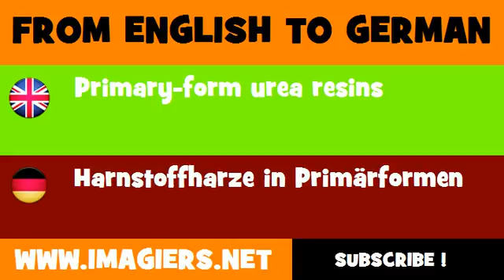FROM ENGLISH TO GERMAN = Primary form urea resins